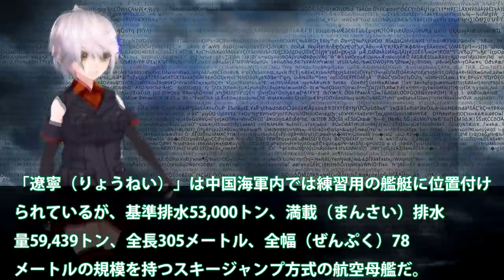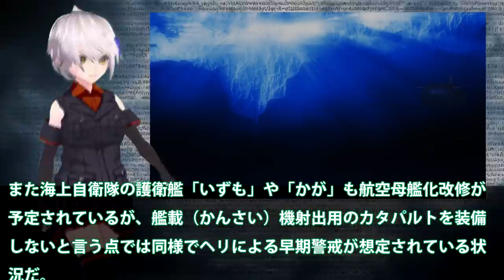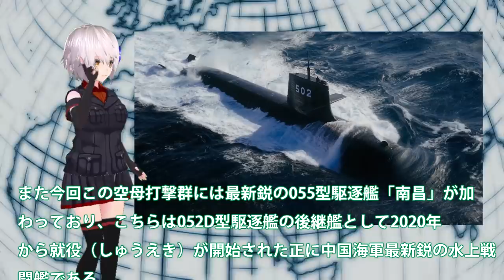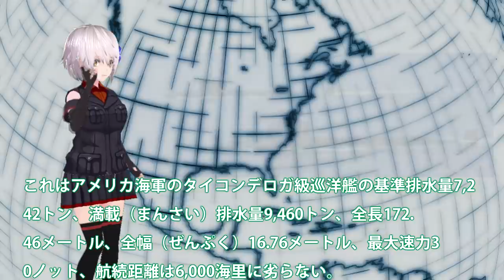遼寧空母尖閣周辺で早期警戒ヘリ発艦！中国空母打撃群が展開するも日本もスクランブル？中国の動きはP3C哨戒機で監視下に・・・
関連動画
中国ネットが騒然！中国空母「遼寧」と並走していたのは、米海軍だけではなかった！【日出づる国TV】

引用・転載「出典：海上自衛隊ホームページ」
引用・転載「出典：航空自衛隊ホームページ」
引用・転載「出典：陸上自衛隊ホームページ」

中国空母・山東が動かない状況に遼寧ですら！中国初建造空母の実力はそこまでない？米国の監視はすごいくらい精密な情報を・・・